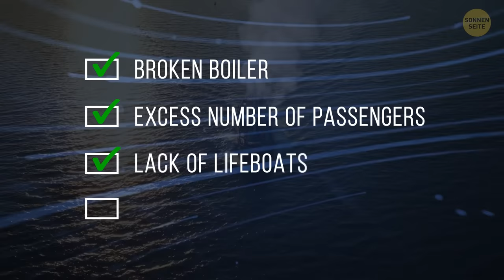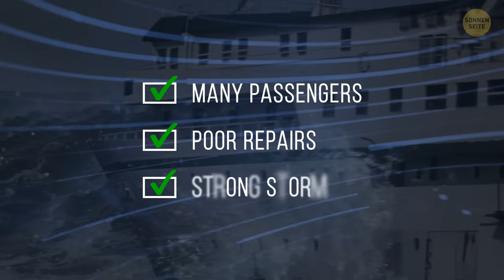Niemand spricht über diesen Schiffbruch, obwohl er tragischer ist als der Untergang der Titanic